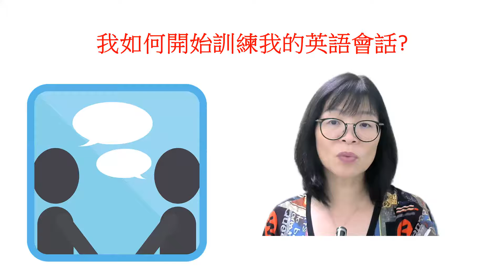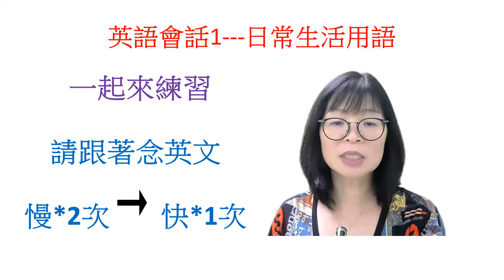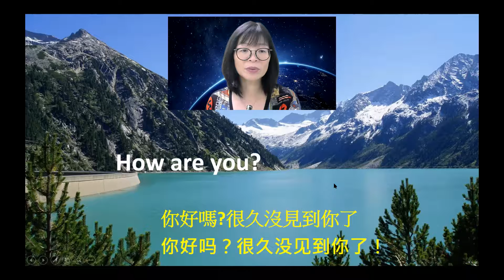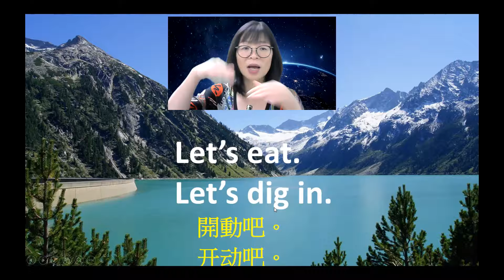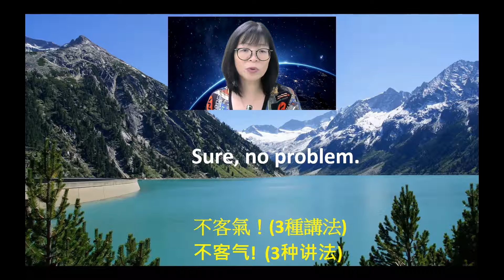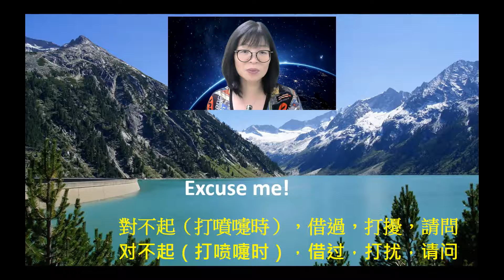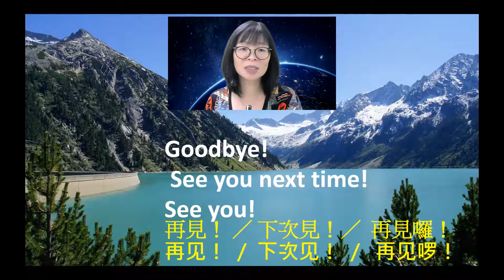我如何開始訓練我的英語會話?/英語會話1---日常生活用語/實用的英文會話句子/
大家好歡迎來到我的英語教學頻道。今天想要跟大家分享，我如何開始訓練我的英語會話。

將會有一系列的英語會話句型教學，讓大家能夠練習。句型我會稍作講解，然後會念兩遍慢的一次快的，希望大家可以跟著唸。

有任何問題，歡迎與我連絡

FB粉絲專業:  JC 英文充電站  Josephine Cheng